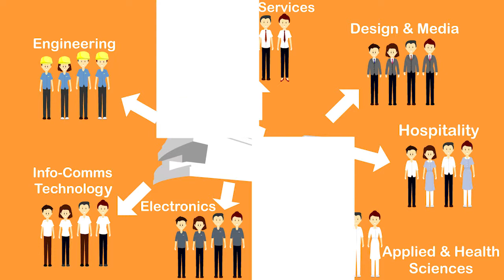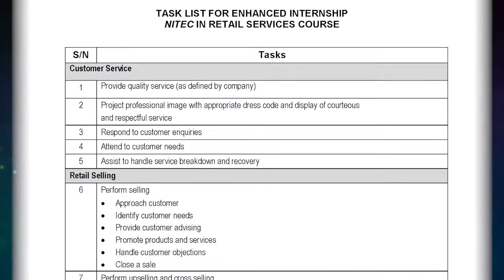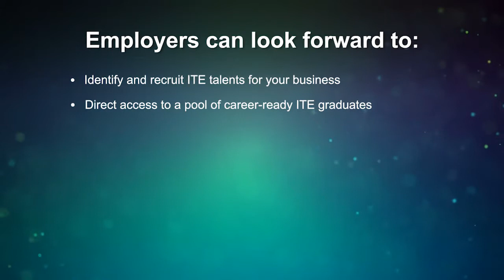Institute of Technical Education ITE Enhanced Internship Programme for Employers HD